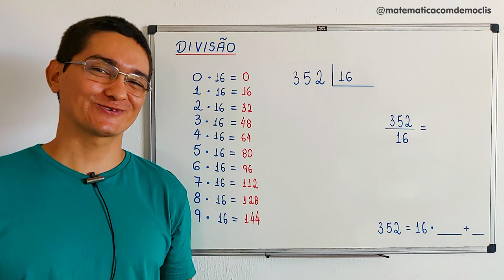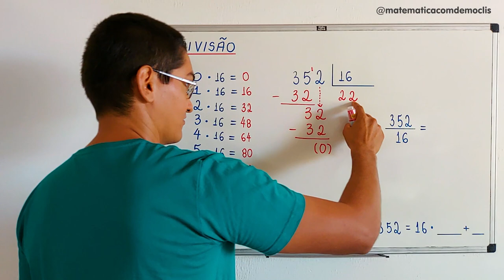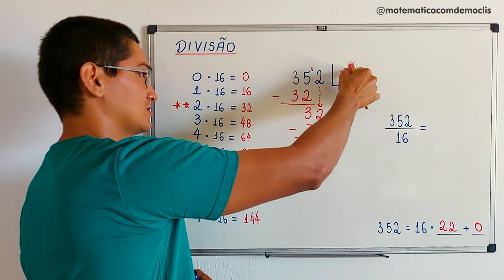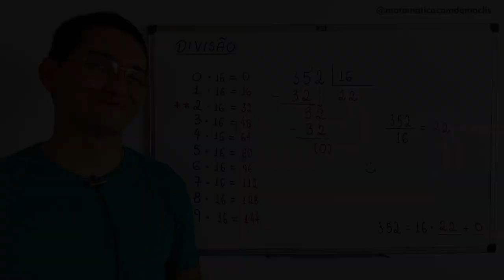DIVISÃO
CÂMERAS

MICROFONES